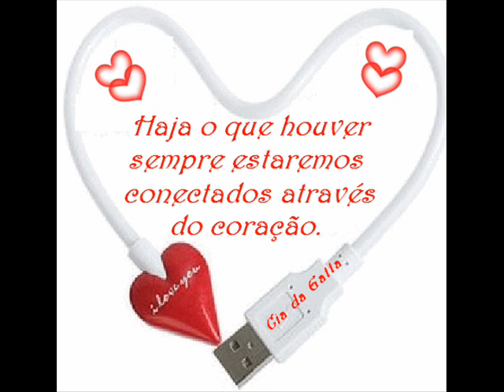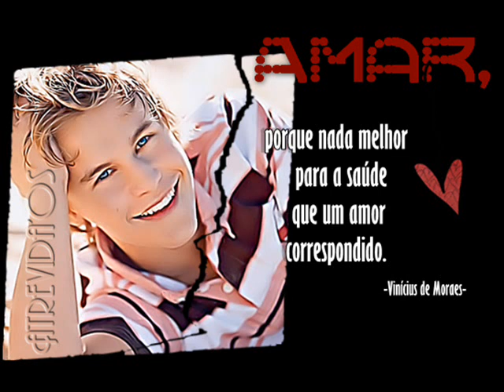Siga seu rumo - Pimpinella